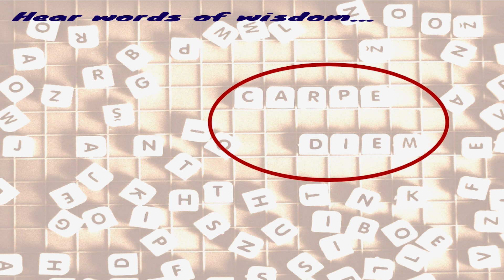'ColoRhythm: explore the colours of our world' - a preview brought to you by Gratia Cantantes.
Gratia Cantantes invites you to connect with the people in your neighbourhood through their incredible and amazing stories, music, dance, art, and more. Watch this space - episodes coming up!

Please pass the word around and share the link with your family and friends.